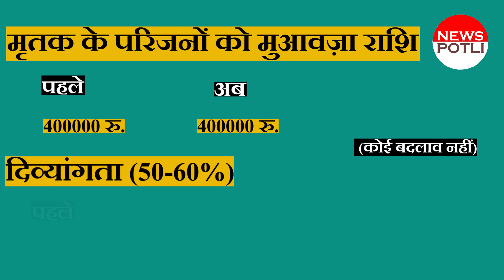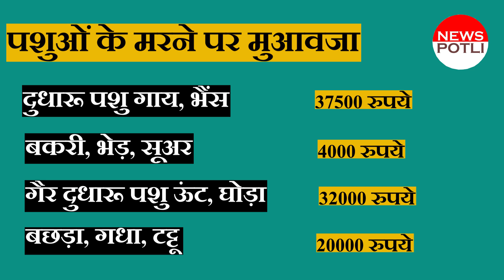फसल नुकसान, घर गिरने, पशु की मौत का मुआवजा बढ़ा, जानिए अब कितने रुपए मिलेंगे || Disaster Relief Fund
किसानों और गांव के आम लोगों के लिए अच्छी खबर है। अगर किसी हादसे, आपदा या अनहोनी में आपका नुकसान हुआ है तो ये वीडियो जरुर देखिए। केंद्र सरकार ने बाढ़, सूखा, हादसे आदि के दौरान दिए जाने वाले मुआवजे की राशि में 20 से 50 फीसदी तक बढ़ोतरी कर दी। यानि अब फसल बर्बाद होने, ओले गिरने, आग लगने, बिजली गिरने आदि से होने वाले नुकसान में राहत के तौर पर ज्यादा पैसे मिलेंगे। uttarpradesh समेत कई राज्यों ने राज्य आपदा प्रबंधन State Disaster Response Fund की नई राशि की मंजूरी के साथ अपनी तरफ से भी कुछ ऐलान किए हैं। तो चलिए समझते हैं कि आपदा पीड़ितों को कितना मुआवज़ा पहले मिलता था और अब सरकार ने उसे बढ़ाकर कितना कर दिया है। बढ़ी दरें वित्तीय वर्ष 2022-23 से लागू हो गई हैं।

जलवायु परिवर्तन के चलते मौसमी आपदाएं बढ़ गई हैं, जिनमें सबसे ज्यादा नुकसान फसलों को होते हैं, केंद्र सरकार के आपदा प्रबंधन विभाग central disaster management department ने फसलों के मुआवजे में 20-25 फीसदी की वृद्धि की है। आपदा में जान गवाने वालों के परिजनों को पहले की ही तरह 4 लाख रुपये का मुआवजा मिलेगा। आपदा की वजह से 40-60 फीसदी तक दिव्यांगता होने पर 59,100 की जगह 74,000 रुपये मिलेगें। 60% से ज्यादा होने पर 2.50 लाख तक का मुआवजा मिलेगा। गहरे जख्म होने पर 12,700 की जगह 16,000 रुपये मिलेंगे। तो गंभीर घायल को 4,300 की जगह 5,400 रुपये। आपदा में घर क्षतिग्रस्त होने पर कपड़ों के लिए 2,500 और घरेलू सामान के लिए 2,500 रुपये मिलेंगे। बारिश में खेती की जमीन पर मलबा आ जाने पर उसे हटाने और मछली फार्मों की मरम्मत के लिए पहले प्रति हेक्टेयर 12,200 की जगह 18,000 रुपये की सहायता राशि दी जाएगी। प्रति किसान न्यूनतम 2,200 की मदद होगी। इसे आप ऐस समझ सकते हैं कि एक किसान को कम से कम 2200 रुपये की मदद तो मिलेगी ही।